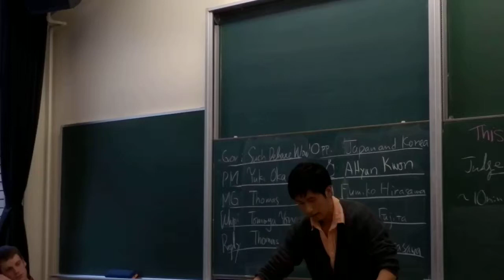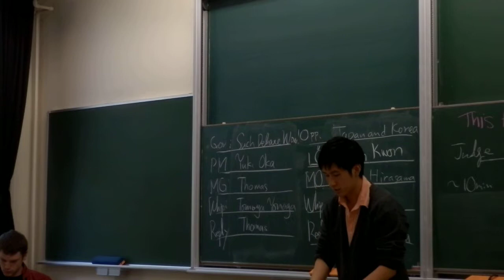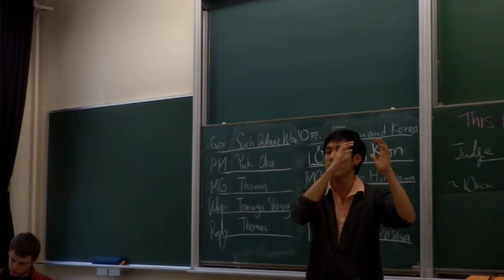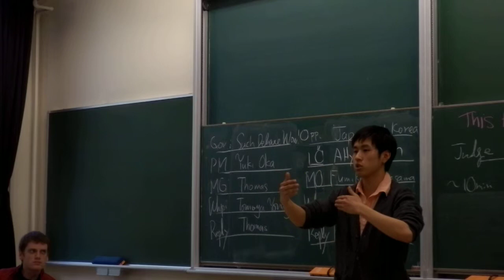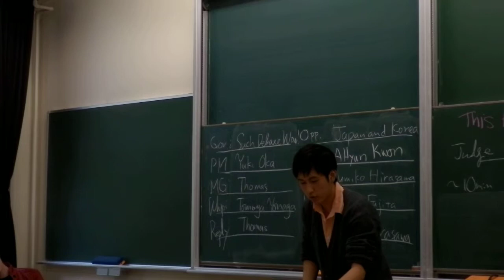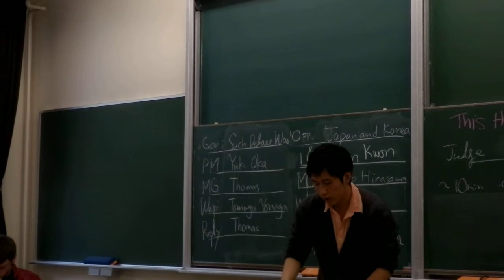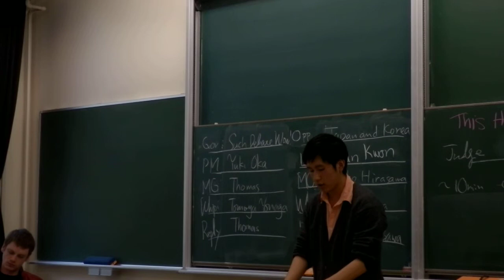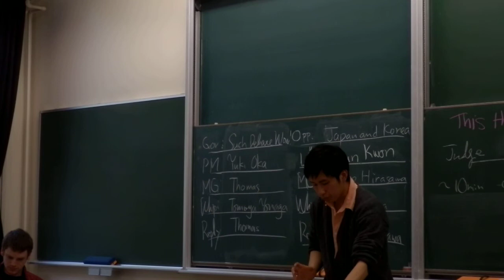Semi Final 23rd ICU Tournament (6/8) Room2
Semi Final 23rd ICU Tournament
Opp Whip: Shingo Fujita

Gov: such debate wow! very argument (Tomoya Yonaga/Thomas Mallon/Yuki Oka)
Opp:  Korea and Japan alliance (Shingo Fujita/Fumiko Hirasawa/AHyun Kwon)

Motion:This House Opposes the notion of a "White Jesus"